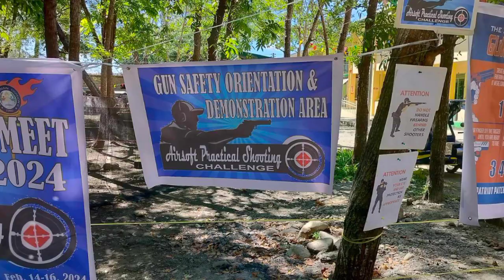Division Meet 2024 Airsoft Practical Shooting- MIXEDTERS 200